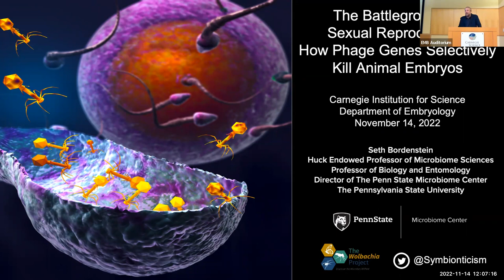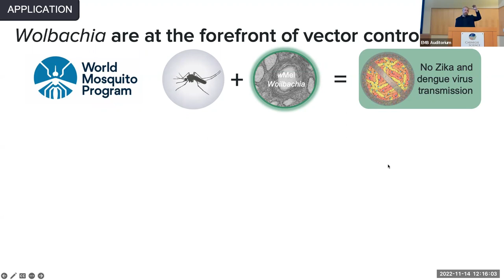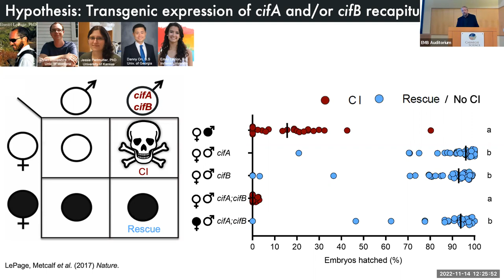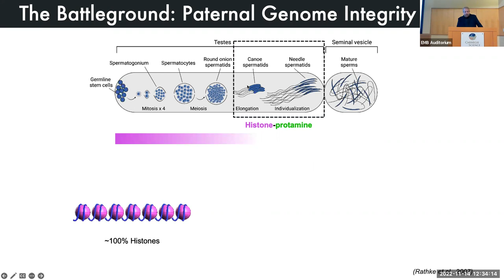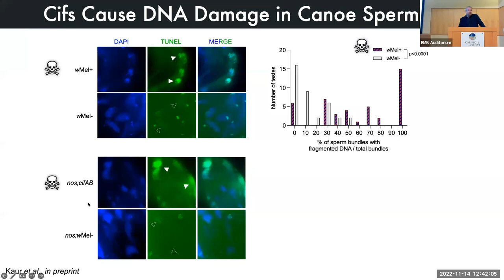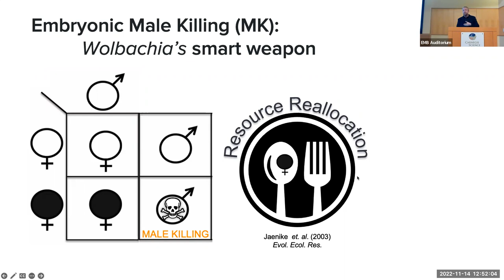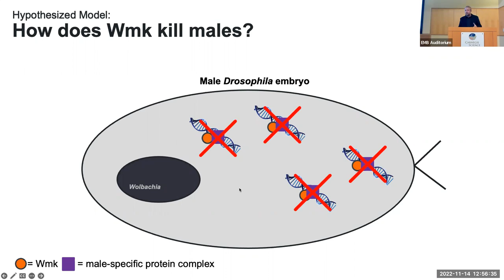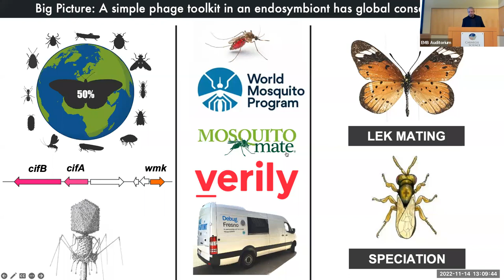Seth Bordenstein: Cytoplasmic Incompatibility and Male Killing Mechanisms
Dorothy Foehr Huck and J. Lloyd Huck Professor of Microbiome Sciences, Seth Bordenstein, presented to the Carnegie Institution for Science on November 14, 2022 on the genetic and mechanistic bases of how bacterial symbionts (Wolbachia) and their bacteriophage genes modify animal gametes and embryos to cause cytoplasmic incompatibility and male killing. These selfish drive systems rapidly spread the bacteria through host arthropod populations. This research is revealing the inner workings of how symbionts can also be used to curb the transmission of dengue and Zika viruses from mosquitoes to humans.